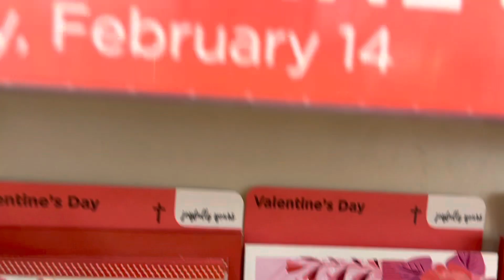valentines treats for my cutie🥰👩‍👦.Going to purchase to her school friends gifts.USAvlogs🇺🇸